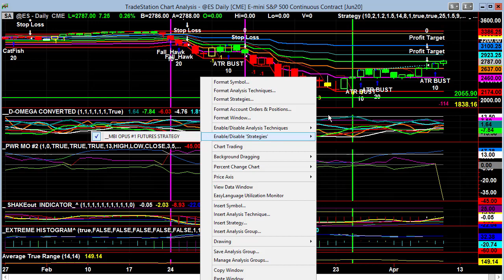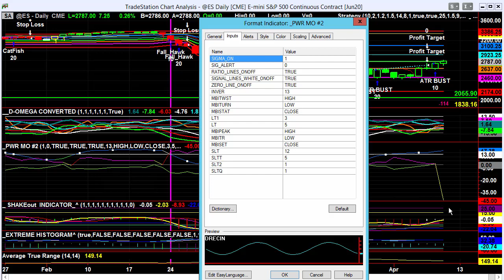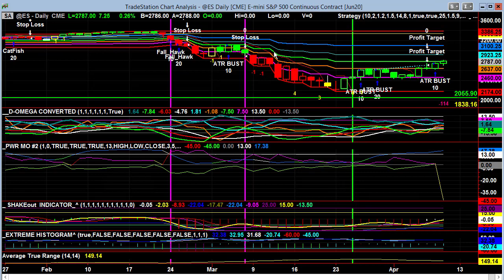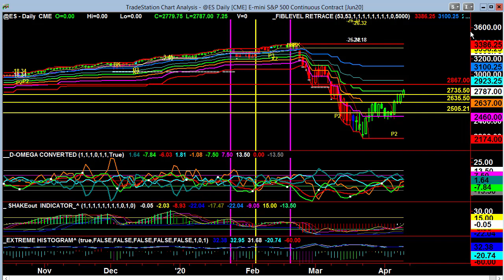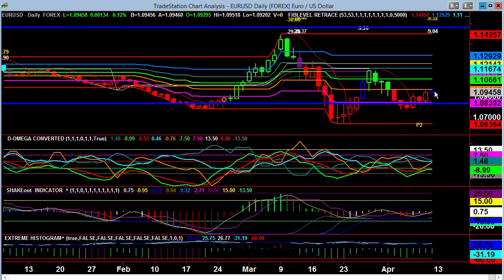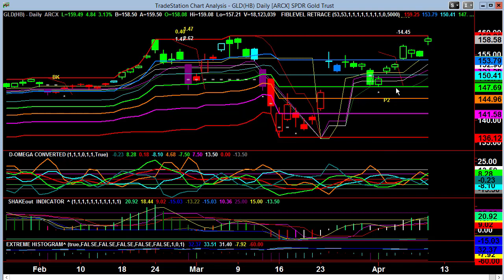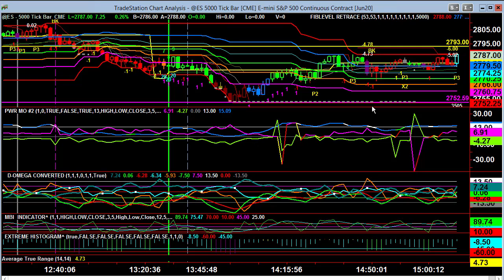Video Report April 10, 2020